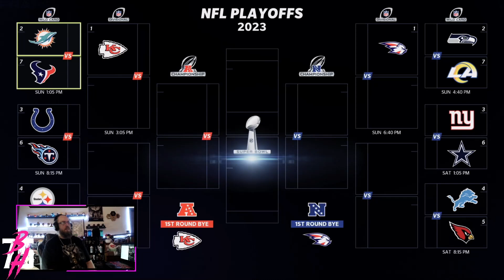Madden 23: 60U Relocation Franchise – Y2:W17 // Chicago Bears – "TEXTBOOK GAMEPLAN!!!"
WELCOME TO THE NEWEST UPDATED SERIES...MADDEN 23 60 & UNDER RELOCATION FRANCHISE!!!

The Rules are pretty simple:
– Fantasy Draft must be below 60 when picked
– FA's must be 60 or under
– 0 Trades even if offered
– Can only run 1 play 5 times TOTAL in a game (NEW RULE)
– Each play will have a 3 set timer...meaning you can't run same play multiple times in a row (NEW RULE)
– All Madden (I feel like this is an obvious)
– Must build your team from original players & draft!!!
– YOU MUST RELOCATE...(adds a more personal rebuild/new team feel)

I have been doing this since Madden 12 & never knew how to make it into a series...fast forward 10 years & I have finally figured it out.  So follow along as we "Build" a new team & you get to follow along with our victories... loses... upsets... comebacks... & so much more!!!

Hope you guys have a great day and enjoy the Relocation 60 & Under Fun :)

Another quick shout out to the man himself CRYPT for allowing content creators to use his music!!!

Intro: (00:00)
Pre-Game Events: (00:10)
1st Half // vs 6–9 // Chicago Bears : (05:09)
2nd Half // vs 6–9 // Chicago Bears : (25:36)
Outro: (42:55)